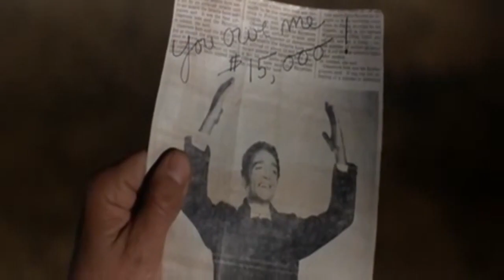Super Film À Ne Pas Manquer - Film Western COMPLET en Français